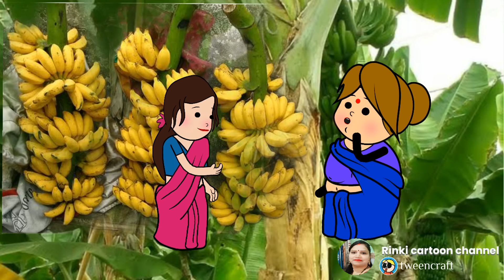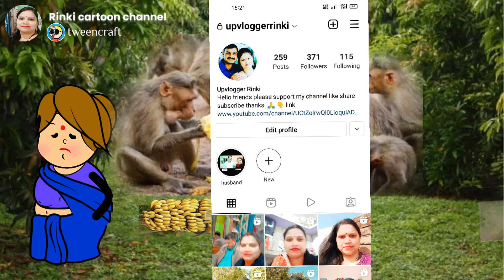मोटका जिजी और ललका केला चौराई कय लाई जात रही घरे रास्ते में भेटाई गय वानर साथ में हुई दुर्घटना 😲😂😁